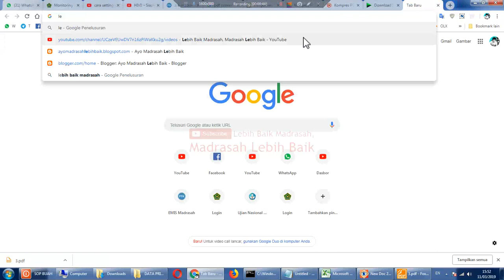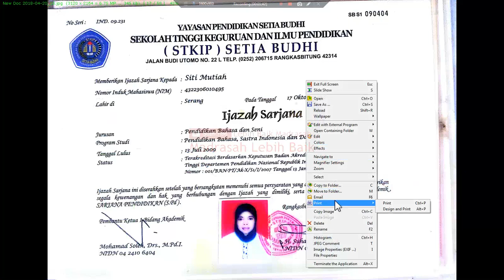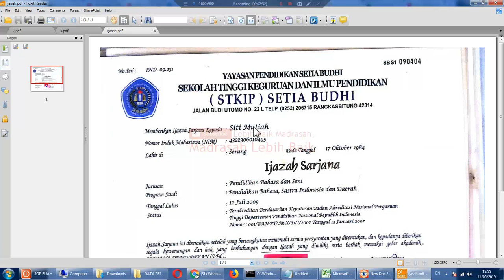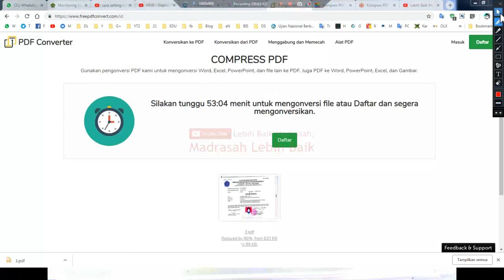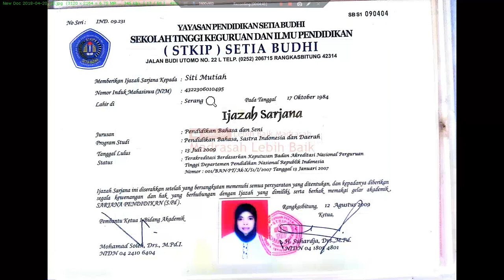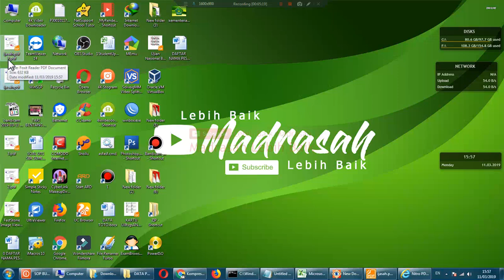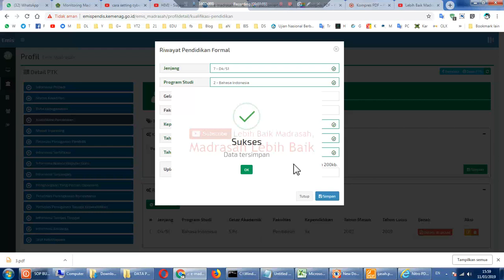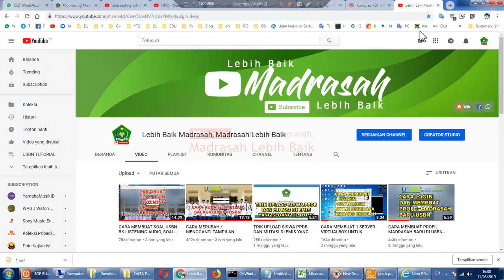CARA UPLOAD DOKUMEN PTK / GTK DI EMIS DAN CARA MENGCONVERT SERTA COMPRESS NYA LEBIH BAIK MADRASAH